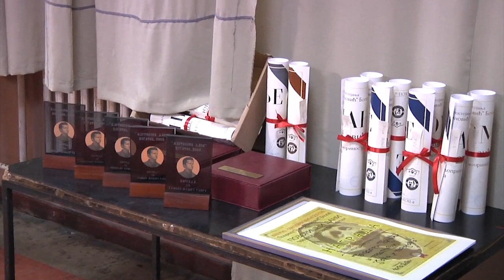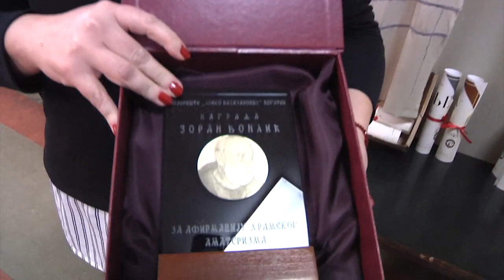Završeni Martinovi dani 2020